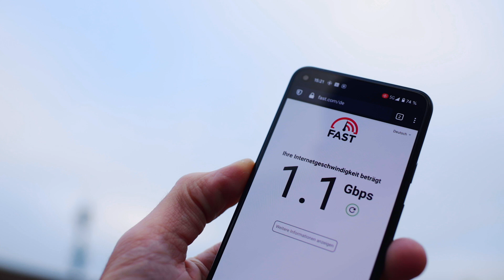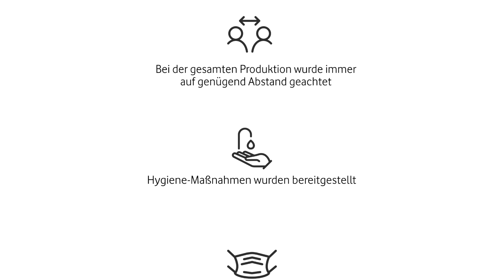Vodafone erhöht 5G-Ziele | Netzausbau schneller als geplant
Vodafone baut sein 5G-Netz noch schneller aus. Mit rund 3.000 5G-Antennen erreicht Vodafone jetzt 10 Millionen Menschen mit 5G. Bis zum Jahresende bringt Vodafone 5G zu mehr als 15 Millionen Menschen in Deutschland. Bis Ende 2021 will der Digitalisierungskonzern 30 Millionen Menschen mit 5G erreichen – 10 Millionen Menschen mehr als bislang geplant.